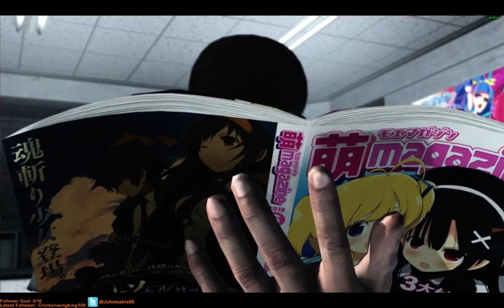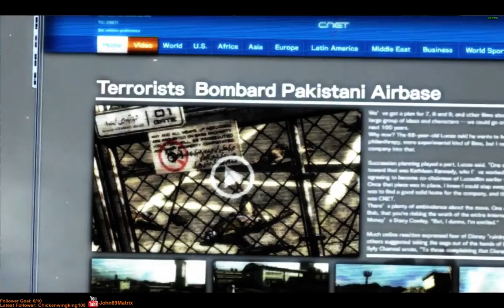Metal Gear Rising First time Play through part 8